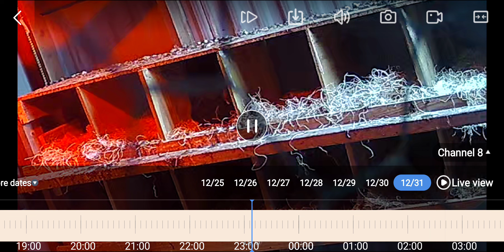What R U doing 🐔